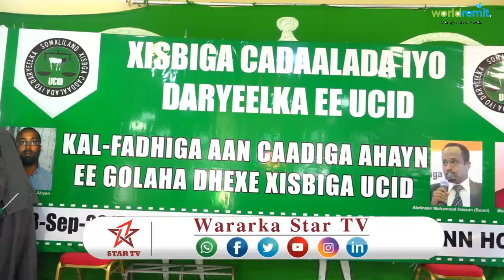DEG DEG XISBIGA UCID OO DOORTAY MUSHARAX KU XIGEENKA MADAXWEYNE